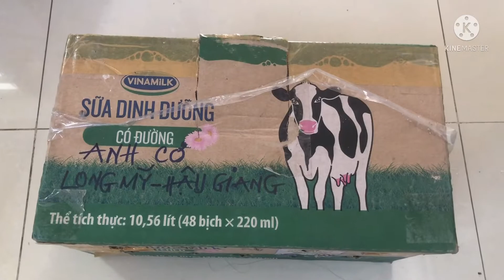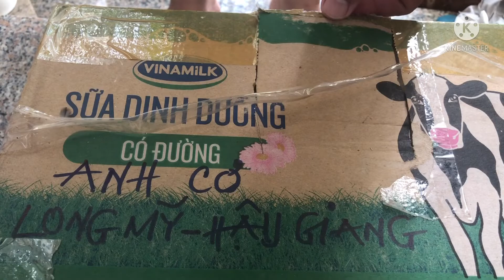Gởi cặp chim con cho ông anh Long Mỹ Hậu Giang : Cu gáy Cần Thơ cảm ơn anh đã ủng hộ